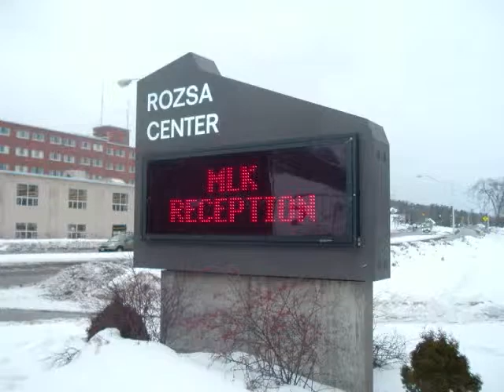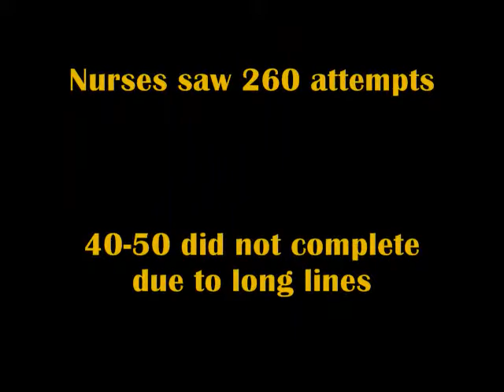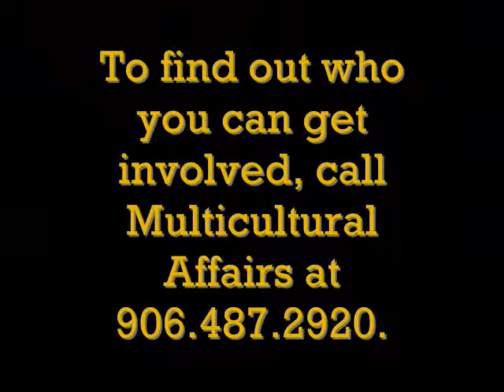Dr. Martin Luther King, Jr. Celebration Week @ Michigan Tech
2010 Dr. Martin Luther King, Jr. Celebration Week at Michigan Tech University
Candlelight Vigil and Peace March
Dr. Martin Luther King, Jr. Day Reception
DiversiTEA: Class and Privilege Among Students
Michigan Tech vs Northern Michigan Blood Drive Service Project